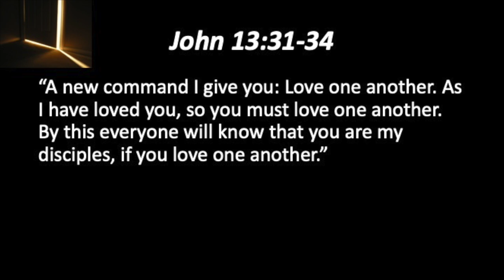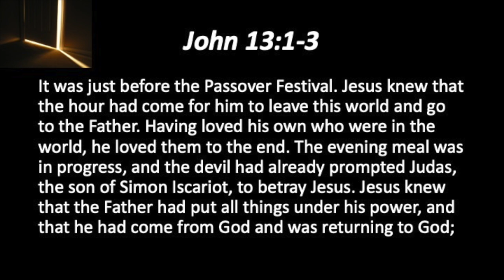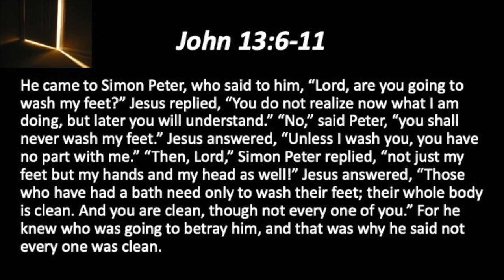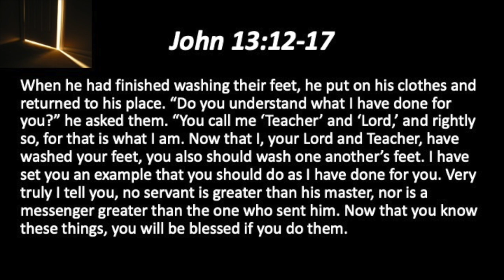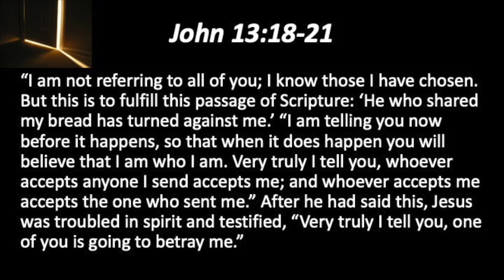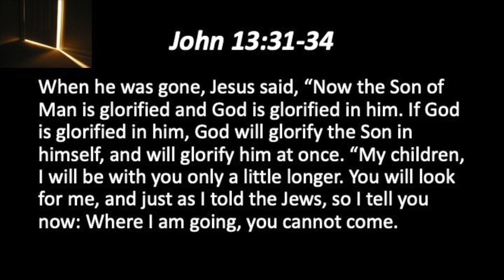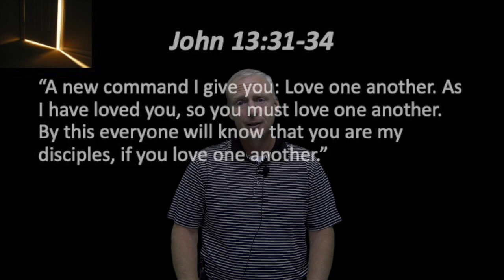Behind Closed Doors #1